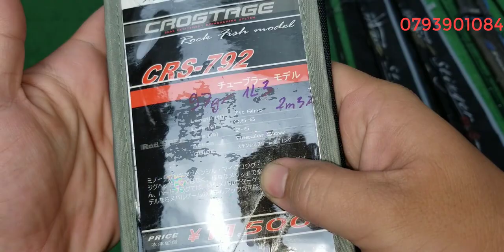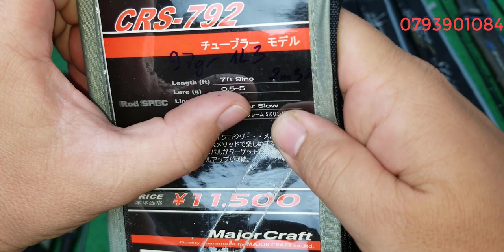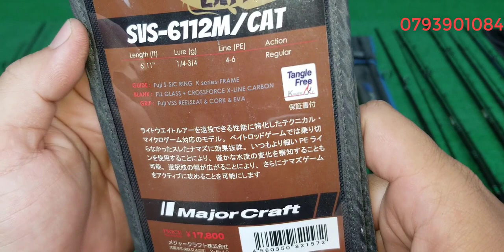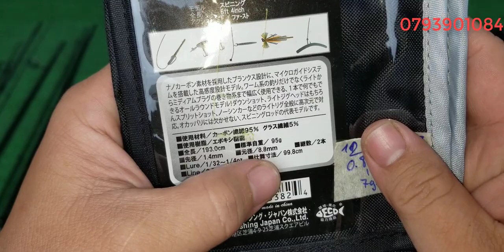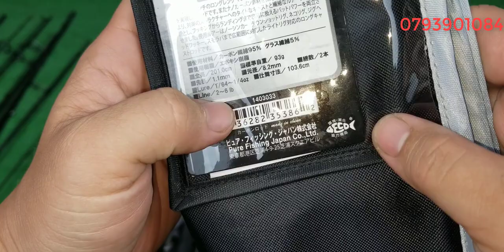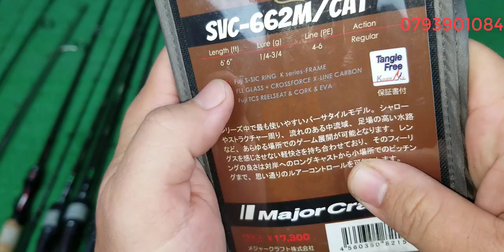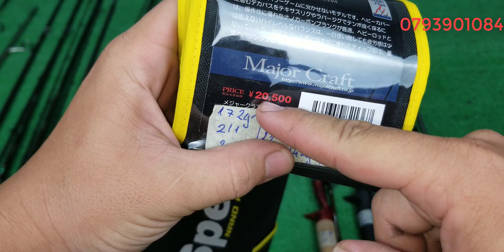Tập 363: Cần câu lure carbon Nhật Bản , hàng tuyển (12/01/2023(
Cần câu carbon nhật bản , chuyên lure , lóc chẻm.